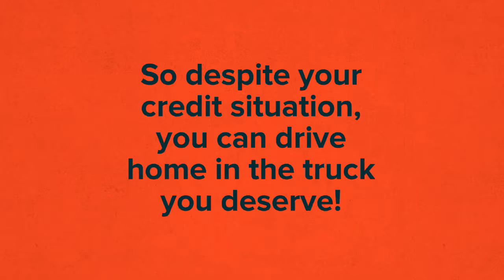Auto Villa Custom Trucks - Welcome!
We offer quality preowned custom trucks! Visit us today to shop our wide selection and drive home in the truck your deserve!

3017 W IL 120
McHenry, IL 60050